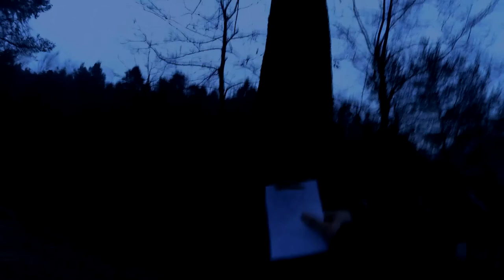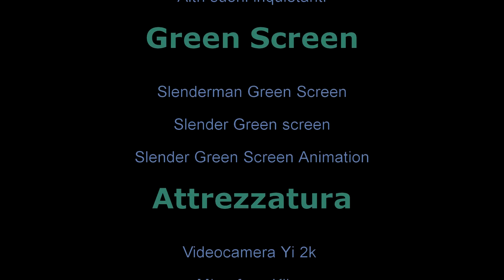SLANDERMAN IN REAL LIFE | CORTOMETRAGGIO HORROR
Cortometraggio horror , io che cerco di entrare nel mondo dello slenderman e ricostruendo l'atmosfera buia e tetra , abbiamo ricreato quello che è il luogo in cui è stato girato il gioco .

Ragazzi spero che questo cortometraggio vi sia piaciuto , guardate il backstage sul canale di aid3m e grazie della visione .